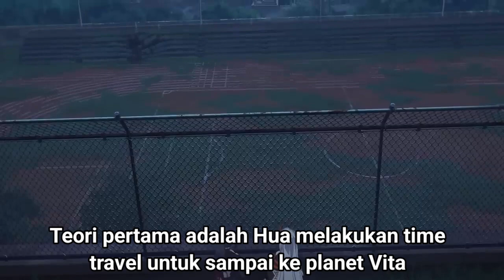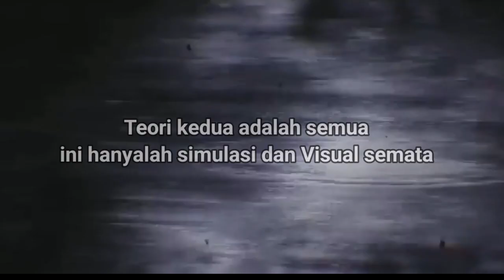Bukan Rumor Lagi Fu Hua Jadi MC! Review Trailer Honkai Impact 3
yap seneng banget akhirnya si Duka dapet porsi jadi MC setelah sekian lama jadi karakter sampingan, dan ngagetinnya lagi adalah dia di reveal punya kekuatan api di akhir trailernya yang berkemungkinan menjadi bocoran bahwa dia bakal dapat form baru yaitu garuda.